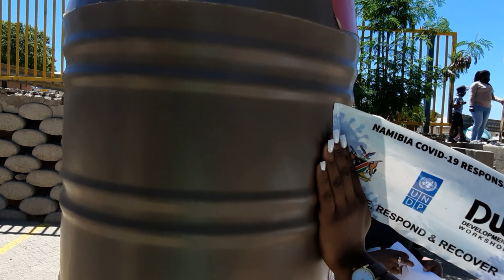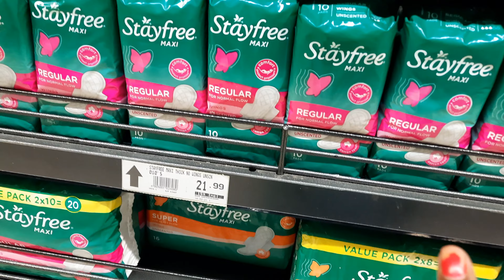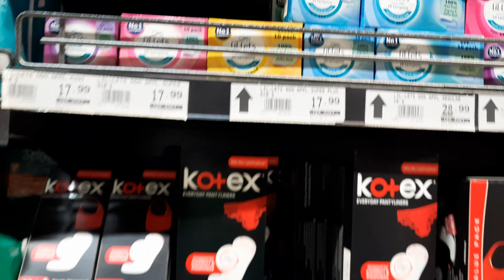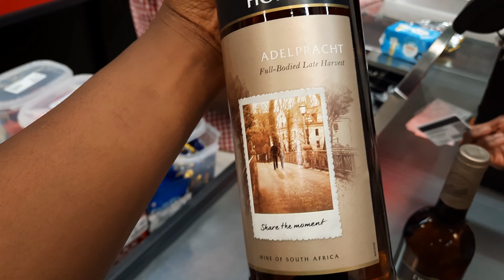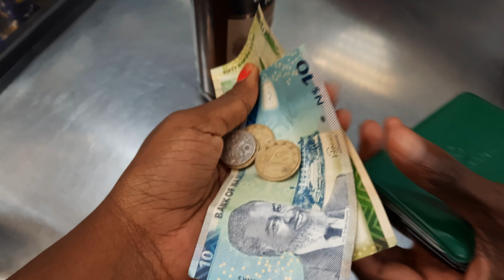DAY AT WORK: GIS ANALYST |Adulting with Hanni ep03 |NAMIBIAN YOU-TUBER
Hey 🐇!
Spend a day at work with a GIS Analyst, watch me work and have lots of fun while doing it, my work is pretty much half office based and field based last time we worked in the field and now we are the office and in the field doing what you wouldn't typically assume is GIS work but what is GIS without monitoring and evaluating? You will definitely enjoy this video.

00:00  Field work
15:43 How to eat Kapana
21:57 How to dispose waste properly
22:38 Knock off time
26:45 Shopping